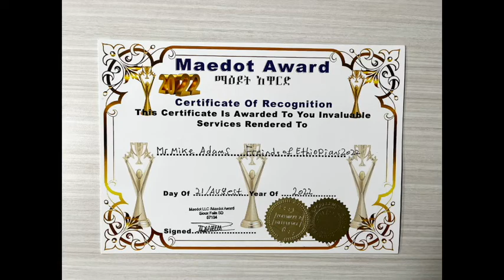Maedot Awards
On Sunday, August 21st, the Ethiopian Community in Sioux Falls, SD held their first ever Maedot Award Ceremony. Maedot means ‘the day to start over’ and is also the day after Ethiopian Easter. The Maedot Awards are the work of Daniel Gezahegn Wendemu, an Ethiopian journalist who has relocated to Sioux Falls. Wendemu, along with the local Ethiopian Community chose to honor those who have had a positive impact on Ethiopia and on Ethiopians who have migrated to the area. The ceremony was attended by Governor Noem, Dr. Samuel Getachew, the Director of African Operations for Adams Thermal Foundation, and other local leaders.  Through the work of the Adams Thermal Foundation, Mike Adams was recognized as ‘the Father of many children in Ethiopia’.  Mike and his wife, Kim Adams, attended the ceremony in garments produced by some of the mothers who have participated in the Foundation's Ethiopian job-training programs. Additionally, Adams Thermal Systems was recognized for providing jobs for many Ethiopians in the area and giving them the opportunity to be self-sufficient. "It was a great honor to be recognized by those that have been the beneficiaries of our ministry and charitable work", said Mike Adams regarding the Maedot Awards. “We give all the glory to God and our Lord and Savior Jesus Christ”.